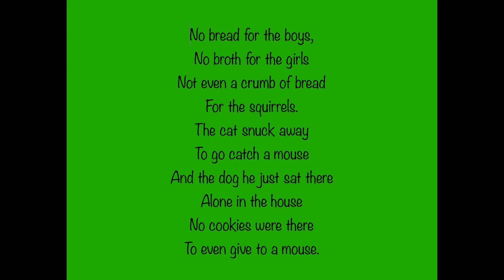Lament Song 1 The Empty Cupboard Blues